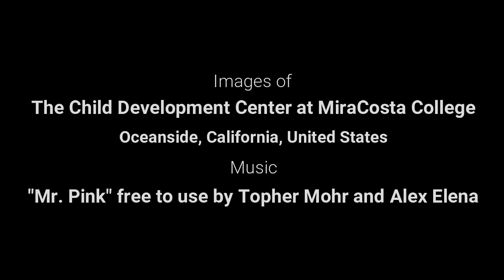Outdoor Environment at The Child Development Center at MiraCosta College